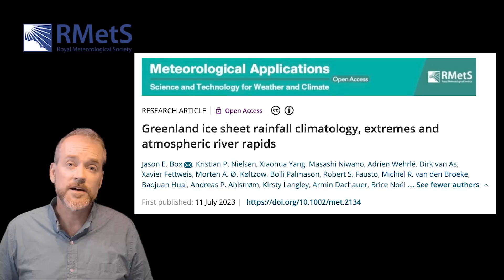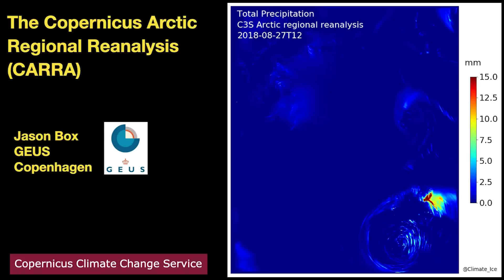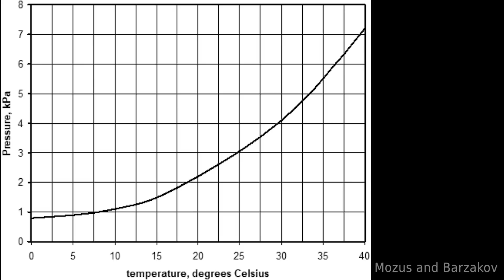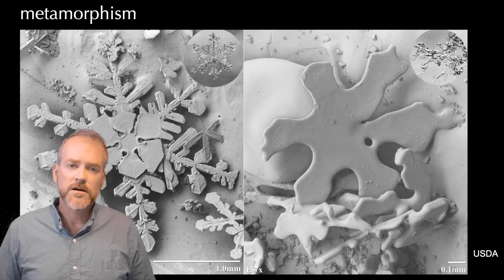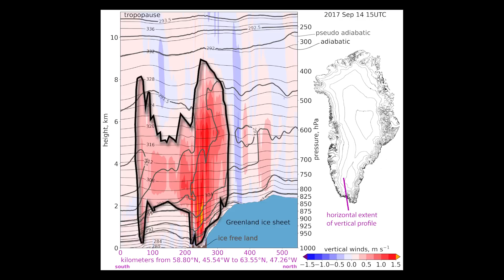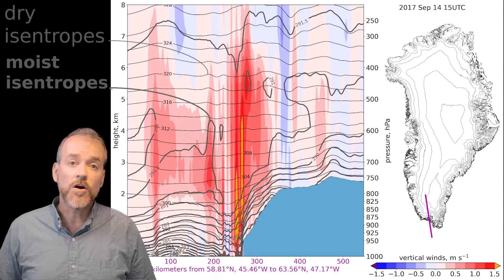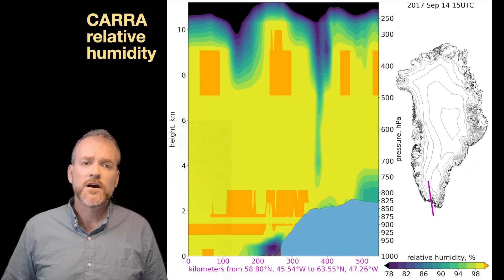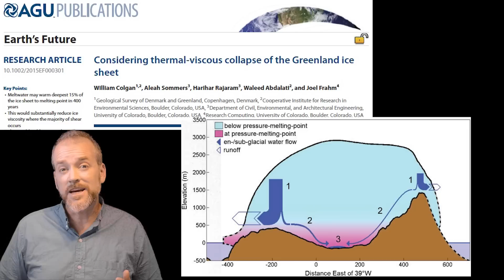insane flooding rain to Greenland - rapids in an atmospheric river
It’s not just flooding in Vermont, Japan, Mexico, new study documents deluge rains to Greenland

We add a new term to the atmospheric river vocabulary, “rapids”

Article: Box, J. E., Wehrlé, A., van As, D., Fausto, R. S., Kjeldsen, K. K., Dachauer, A., Ahlstrøm, A. P., and Picard, G., (2022). Greenland ice sheet rainfall, heat and albedo feedback impacts from the mid-August 2021 atmospheric River. Geophysical Research Letters, 49, e2021GL097356.